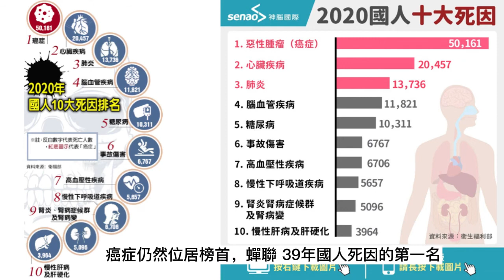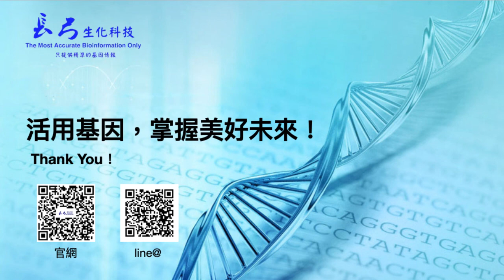癌症預防主題影片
長弓生化科技協助您運用基因檢測預防癌症、尋找適用化療藥物